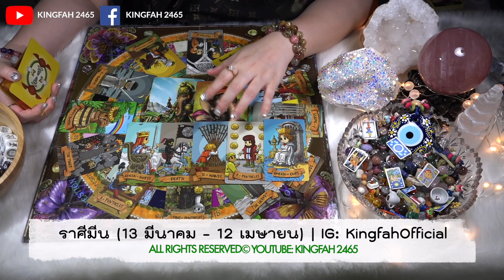🌟ราศีมีน มิถุนายน 2564🌟| ฟ้าเปิดดวงเปิด! เก่งเฮงดี เป็นที่รักเมตตา | ดูดวง อ.กิ่งฟ้า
ราศีมีน มิถุนายน 2564 | ดูดวง อ.กิ่งฟ้า

▶️IG: KingfahOfficial (IG ใหม่! มีแค่2 IG)

ติดต่อทาง:: (ติดต่อเฉพาะงานต่างๆ และรับพี่หินมงคล
ไม่ได้รับดูดวงส่วนตัวมา 4 ปีแล้วค่ะ

- [ NOTICE ] กิ่งฟ้ามีเจตนาในการทำคลิปต่างๆในช่องถือเป็นการกุศลและทำนายเป็น GENERAL ORACLE/TAROT READING สิ่งที่ต้องระวังในชีวิตประจำวันโดยกว้าง ไม่ได้เจาะจงรายบุคคล อาจตรงหรือไม่ตรงเป็นปกติ ฉะนั้นจงดูอย่างมีสติอย่างมงายในการดูดวง แต่ดูเพื่อเป็นแนวทางหรือ guideline ชีวิตโดยคร่าว โปรดดูอย่างมีสติ เพราะคุณจะได้ข้อคิดไม่มากก็น้อยจาก Youtube ของอ.กิ่งฟ้าที่ตั้งใจทำให้ทุกท่าน หากกิ่งฟ้าพูดผิดประการใดในคลิป ต้องขออภัยเป็นอย่างสูงไว้ ณ ที่นี้ล่วงหน้า "สุดท้ายนี้จงอย่าลืมว่าตัวคุณเป็นตัวกำหนดชะตาของตัวคุณเองค่ะ" 🔮

หมายเหตุ!! :: อ.กิ่งฟ้า “งดดูดวง” แบบส่วนตัวไม่มีกำหนดนะคะ เนื่องจากตอนนี้มีธุรกิจที่ต้องดูแลมากมายและกิ่งฟ้าต้องดูแลคุณพ่อคุณแม่ด้วยค่ะ แต่ดวงการกุศลใน Youtube จะยังคงดำเนินต่อไปอย่างแน่นอน เพราะตั้งใจทำเป็นการกุศลมาหลายปีแล้วค่ะ